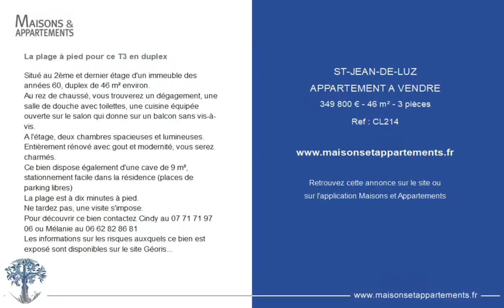SAINT-JEAN-DE-LUZ - APPARTEMENT A VENDRE - 349 800 € - 46 m² - 3 pièce(s)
Référence : CL214

La plage à pied pour ce T3 en duplex

Situé au 2ème et dernier étage d'un immeuble des années 60, duplex de 46 m² environ.
Au rez de chaussé, vous trouverez un dégagement, une salle de douche avec toilettes, une cuisine équipée ouverte sur le salon qui donne sur un balcon sans vis-à-vis.
A l'étage, deux chambres spacieuses et lumineuses.
Entièrement rénové avec gout et modernité, vous serez charmés.
Ce bien dispose également d'une cave de 9 m², stationnement facile dans la résidence (places de parking libres)
La plage est à dix minutes à pied.
Ne tardez pas, une visite s'impose.
Pour découvrir ce bien contactez Cindy au ou Mélanie au

Cette annonce vous est proposée par l'agence SAS COMPASSIMMO

|2761529|